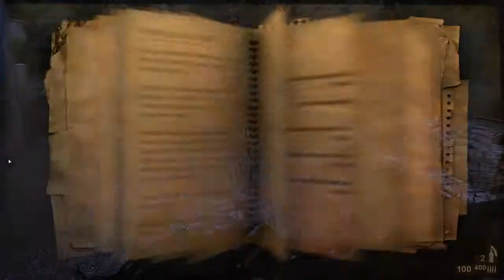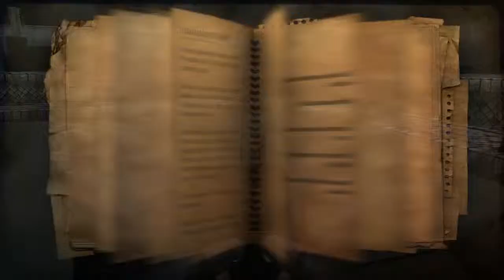Прохождение игры FarCry 2 - Защитить баржу №35